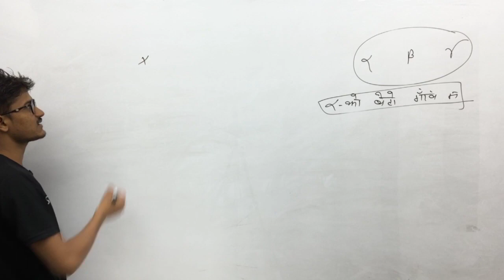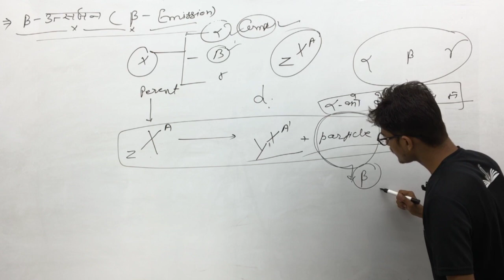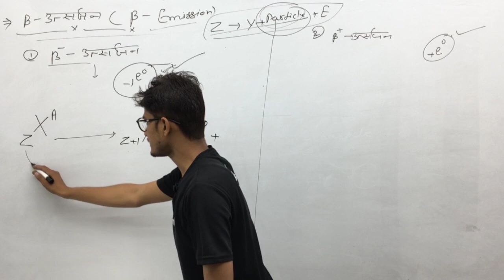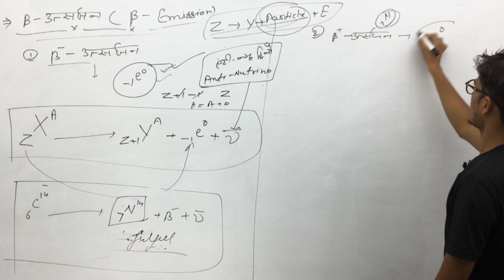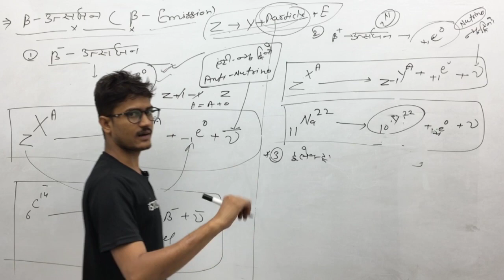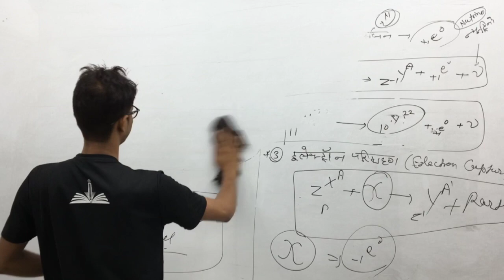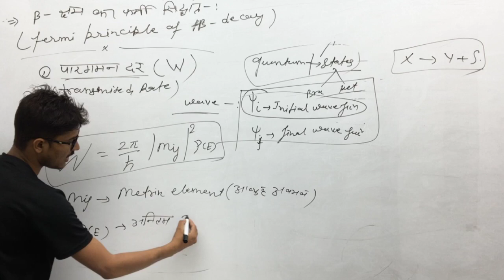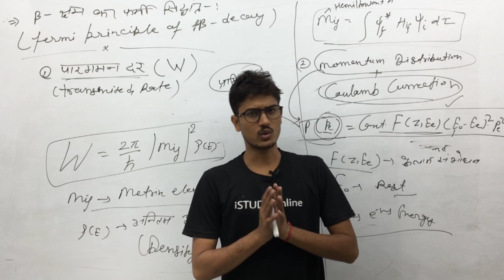Emission | Nuclear Fusion and Fission | UNIT-2 |Lect-3 | Nuclear Physics | B.Sc Final Year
iSTUDY Online WhatsApp Community Group Emission | Nuclear Fusion and Fission | UNIT-2 |Lect-3| Nuclear Physics | B.Sc Final Year | iSTUDY Online

इस video में मैंने  Emission | Nuclear Fusion and Fission पढ़ाया है । यह 3rd Class है ... ये Unit आगे के Videos में Continue रहेगी ।।

Links

PROVIDED COURSES:-
1. Maths for 10th Class
2. Maths for 12th Class
3. B.Sc & M.Sc PCM for College
4. PCM for Defence Exams (AIRFORCE | NAVY | NDA | CDS)

college - @istudy_online_college

istudy online
istudy
istudyonline
Istudy online
b.sc final year
maths for college
shekhawati university maths
rajasthan university maths
bsc maths 3rd year
B.Sc maths final year syllabus
syllabus b.sc math final year
syllabus b.sc maths final year
syllabus b.sc maths final year rajasthan university
syllabus b.sc maths final year shekhawati university
b.sc maths final year syllabus rajasthan university
b.sc maths final year syllabus shekhawati university
Algebra
Complex
Dynamics
Introduction to algebra
Introduction to complex
Introduction to dynamics
Introduction to maths